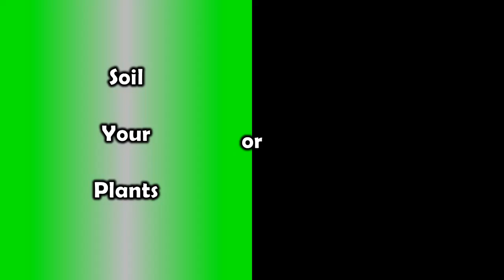Plants vs. Zombies: It's Versus Time Trailer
Update, versions 0.75 or newer of PVZ It's Versus Time has built-in online multiplayer that no longer requires Parsec. There are NO PLANS TO ADD GAME TO MOBILE, reason of this is in comments! Bottom of description has information on how to use the built-in online system. Update: The randomizer shown in video is outdated and has now been maintained by the randomizer that is in-game.

Combining the finest of PVZ2 and PVZ Versus Mode. Made by Ortiz. Basic FAQ is in the download page but full FAQ is in the Discord server. The game is only playable on Windows PC.